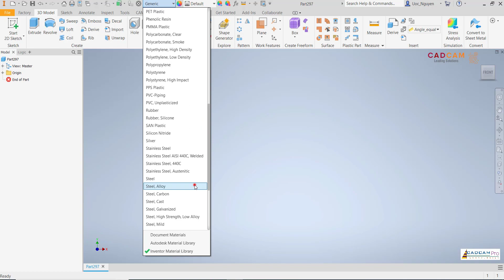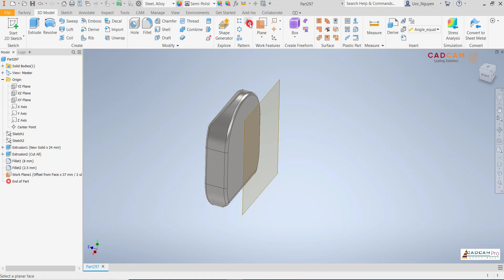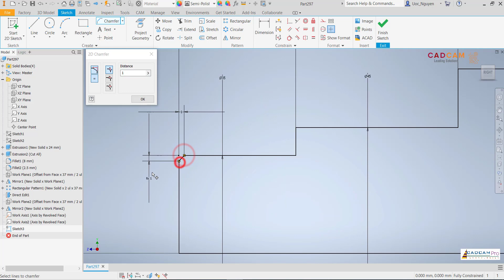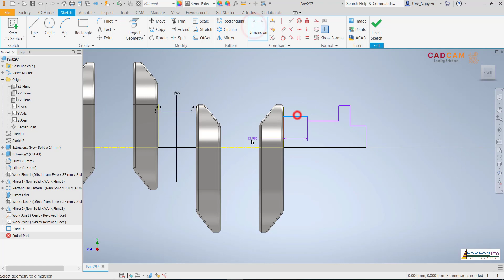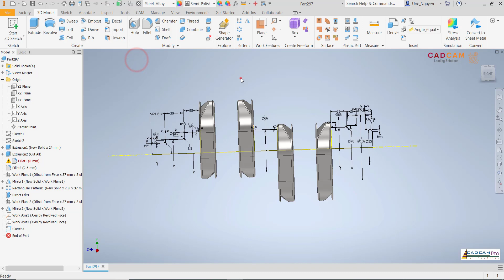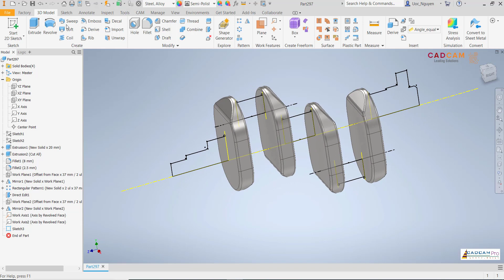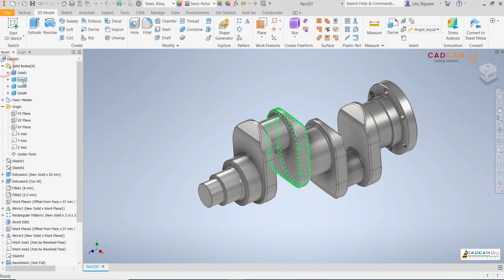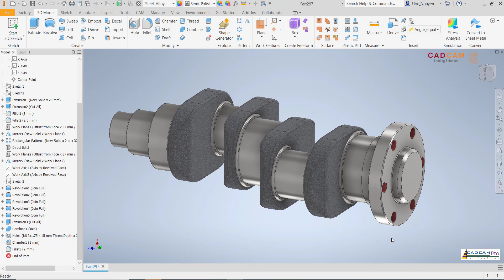Inventor 2021 Tutorial #206 | 3D Modeling Crank Shaft Design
Inventor 2021
Cung cấp bản quyền phần mềm Inventor
Đào tạo phần mềm Inventor
Tạo post processor Inventor HSM
Skype: henrynguyen866
Thanks !